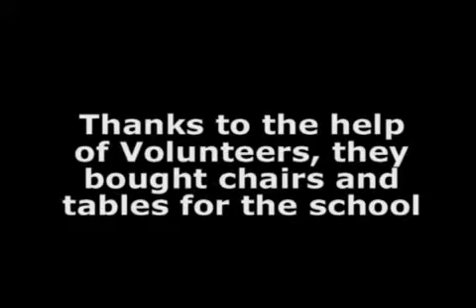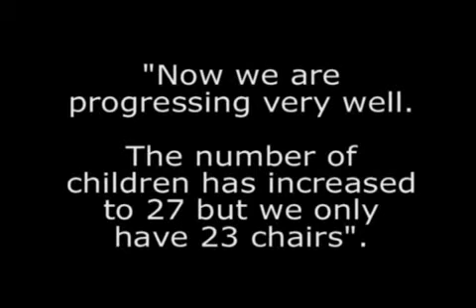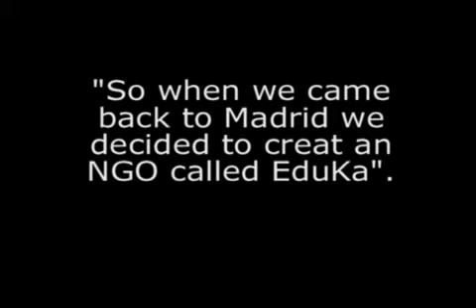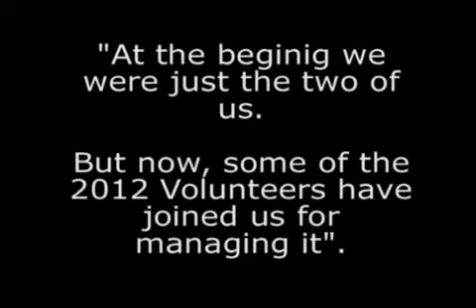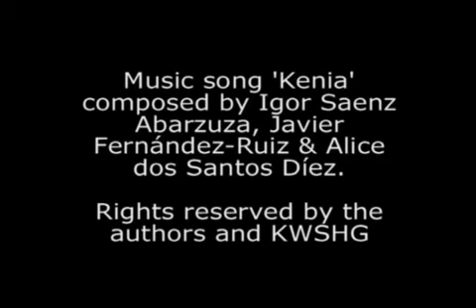Project: Children Education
Educational projects as the Day Care School in Kiburanga Campsite and EduKa Program from Madrid, created by Bea & Jaime, two ex volunteers.

Kiburanga Women Self Help Group works for the development of Kiburanga Women, in Kuria, Kenya.

KWSHG is a self help group for empowering their culture, values and self way of generating incomes in the second poorest area of Kenya.

Video produced and edited by Belen Piqueras & Jose Luis Gonzalez, Volunteers.
Music song 'Kenia;, composed by Igor Saenz Abarzuza, Javier Fernández-Ruiz &